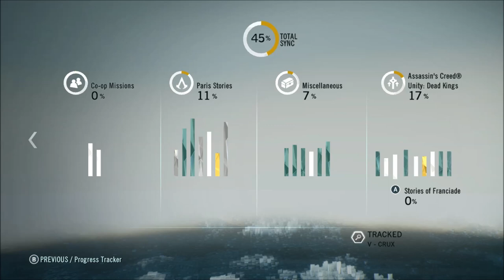Assassin's Creed Unity Dead Kings Find Sugar Relic Part 2